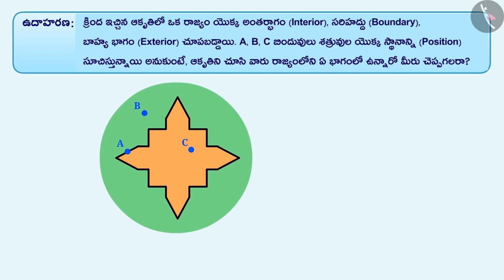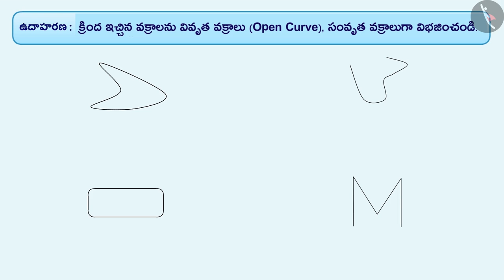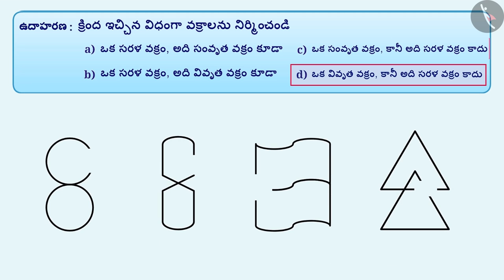వక్రము | Part 2/3 | Curves | Telugu | Class 6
"వక్రము | Part 2/3 | Curves | Telugu | Class 6 | రేఖలు మరియు కోణాలు | कक्षा 6 | NCERT | ప్రాథమిక జ్యామితీయ భావనలు

Triangles, Quadrilaterals and Circle | Lines and Angles | Grade 6 | NCERT | Basic geometrical ideas

Welcome to part 2 of Curves. In this video, we will discuss various examples of Curves.